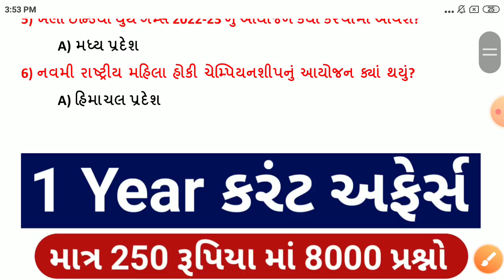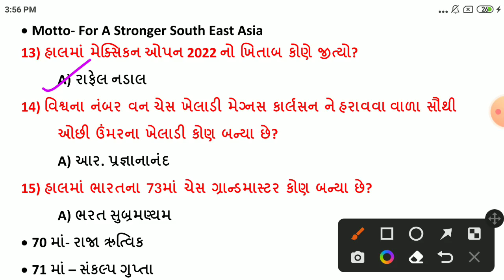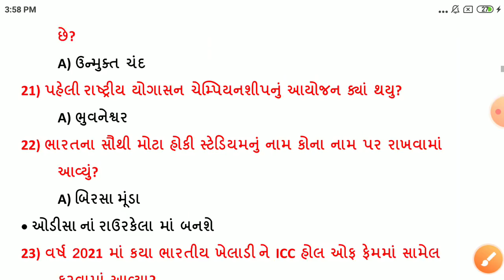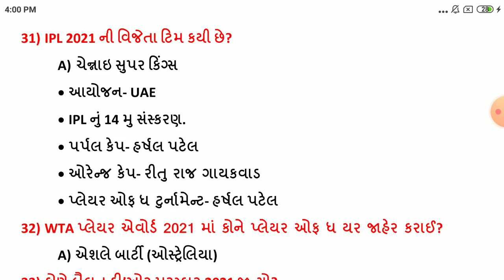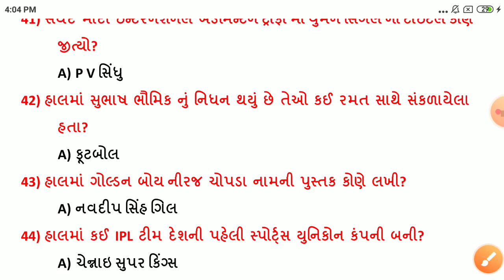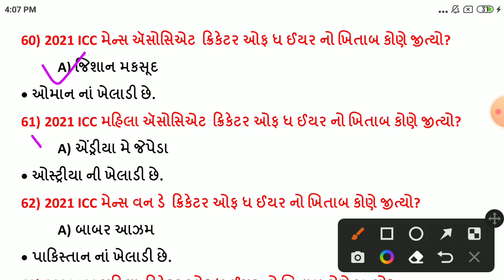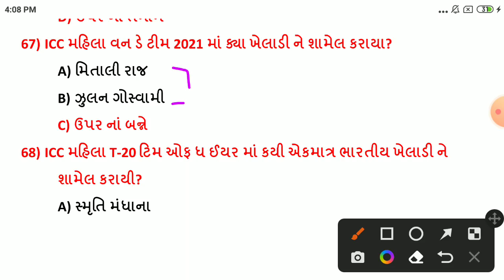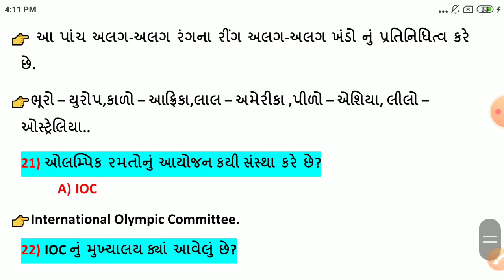સ્પોર્ટ્સ કરંટ અફેર્સ Gk 2022 || Sports Current Affairs in Gujarati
-sports gk in Gujarati
-Sports Current Affairs in Gujarati
-Sports gk 2022 in Gujarati
-Sports gk 2021 in Gujarati
-Sports Current Affairs 2021 in Gujarati
-Sports Current Affairs 2022 in Gujarati
-Ramat Gamat prashno
-ramat na gk questions
-sports Questions in Gujarati